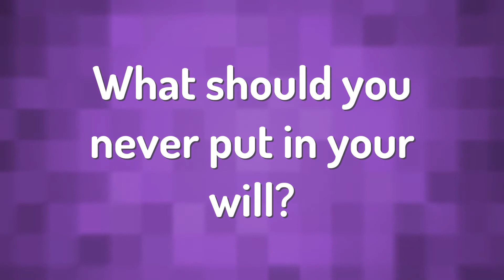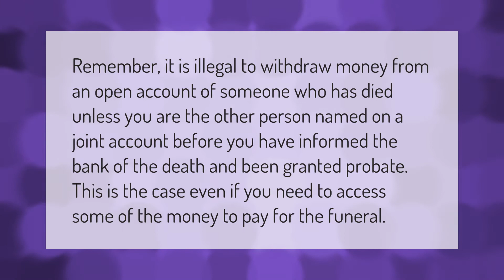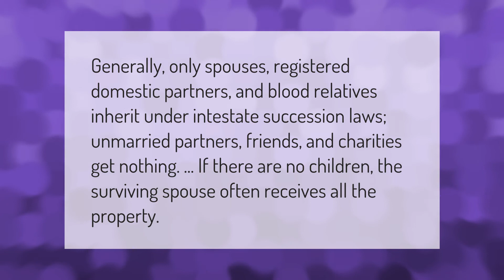What happens to your bank account if you die without a will?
00:00 - What happens to your bank account if you die without a will?
00:37 - What should you never put in your will?
01:10 - Is it illegal to withdraw money from a dead person's account?
01:38 - Who becomes executor if there is no will?
02:11 - Who inherits money if no will?

Laura S. Harris (2021, February 2.) What happens to your bank account if you die without a will?
    AskAbout.video/articles/What-happens-to-your-bank-account-if-you-die-without-a-will-216899